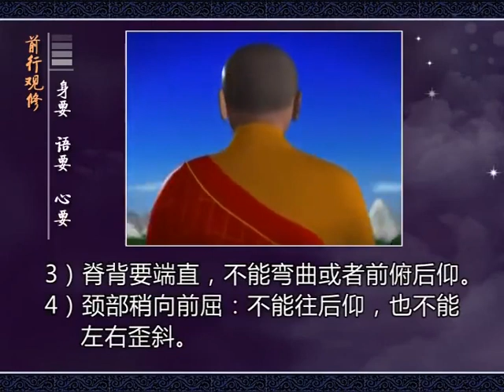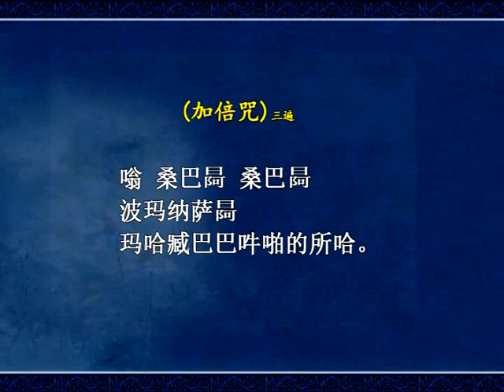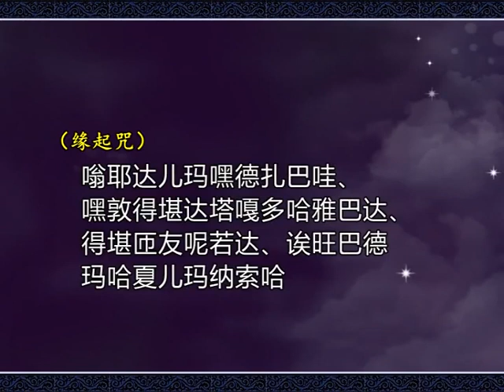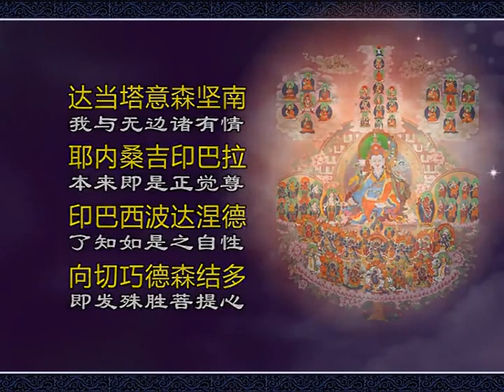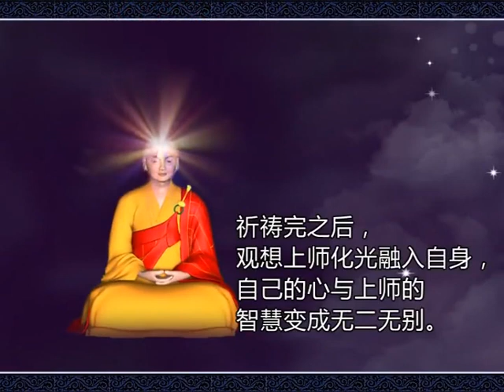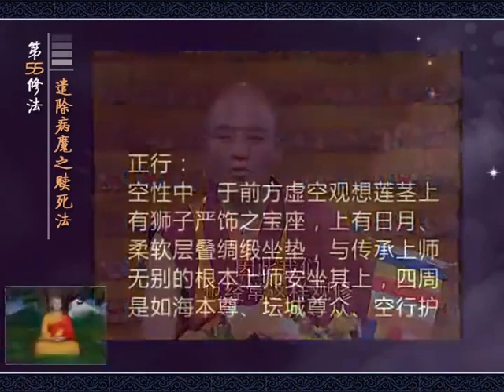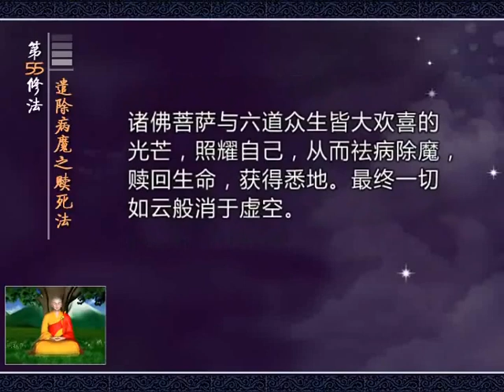前行实修第55修法：遣除病魔之赎死法（传承+30分钟观修）